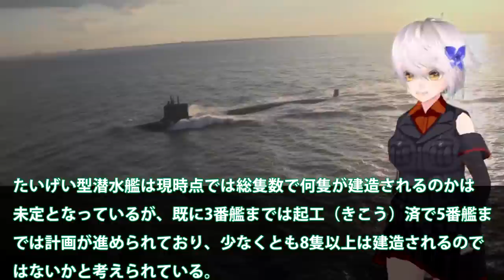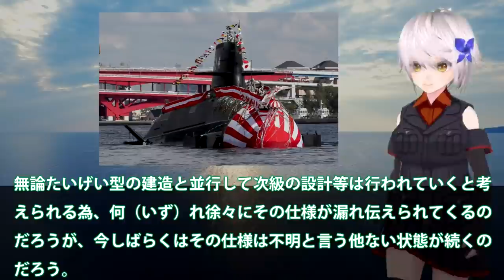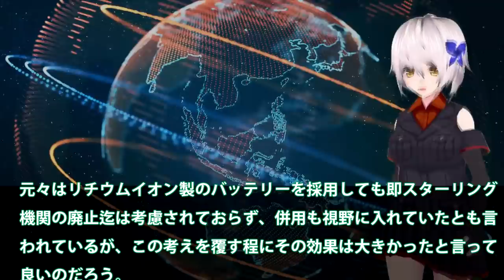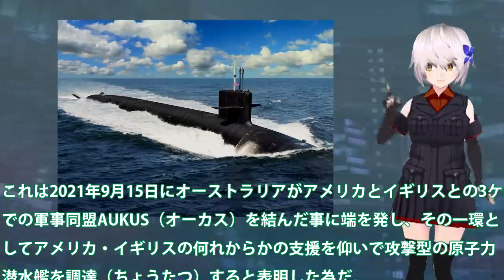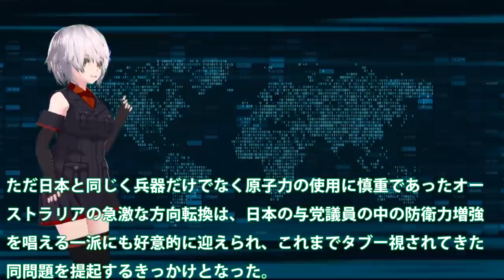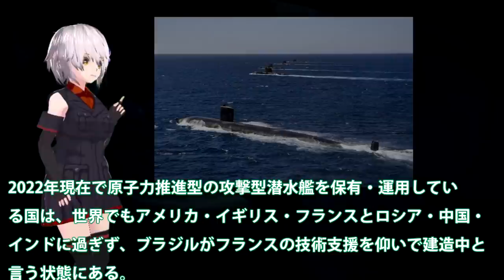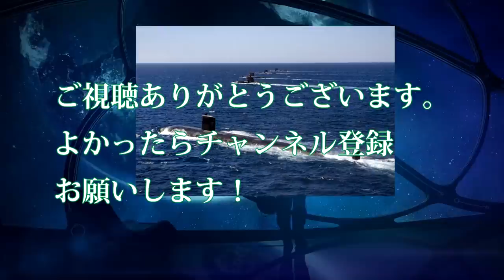海自潜水艦はある意味世界最強へ！次期潜水艦にはVSLを搭載敵基地攻撃能力を？スターリングよりリチウムイオンの・・・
関連動画

引用・転載「出典：海上自衛隊ホームページ」
引用・転載「出典：航空自衛隊ホームページ」
引用・転載「出典：陸上自衛隊ホームページ」

世界最速の潜水艦!?「伊201型」日本近海から敵を一掃するために通常の3倍の速さを目指した潜水艦【梟軍事情報局】